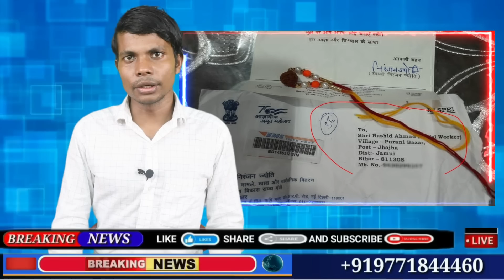09 august 2022 | Top 20 News Of Bihar | Seemanchal news | Mithilanchal news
बिहार student क्रेडिट कार्ड योजना की जानकारी यहाँ से प्राप्त करें

स्टूडेंट क्रेडिट कार्ड की पूरी जानकारी प्राप्त करने के लिए इस वेबसाईट पर जाए ,

Hi

Dosto iss video mai hamne aapko 09 august 2022 ki seemanchal sahit pure bihar ki Top News bataye hai, Dosto Video pasand aane par video ko Like 👍 kijiye, apane Dosto ke sath share kijiye xu0026 channel ko SUBSCRIBE kijiye,